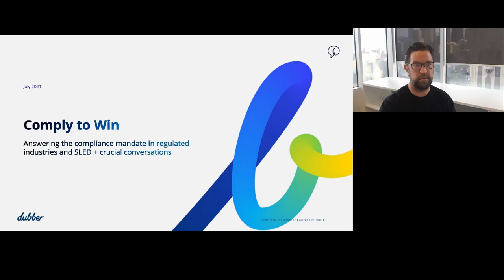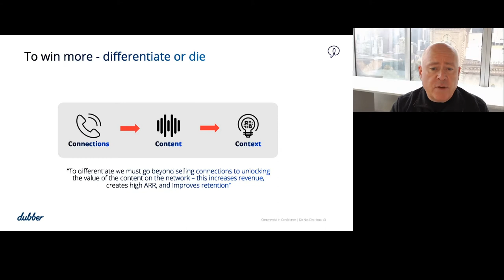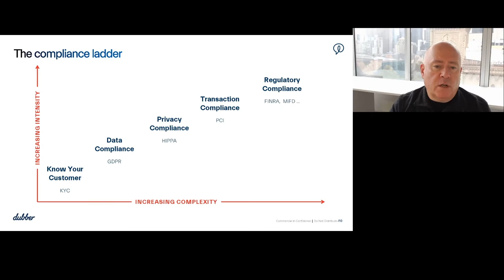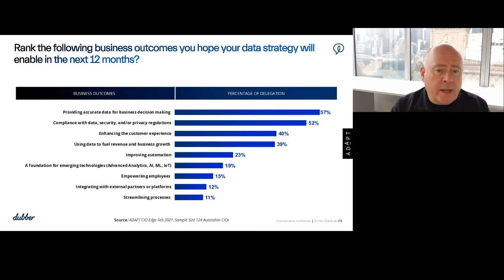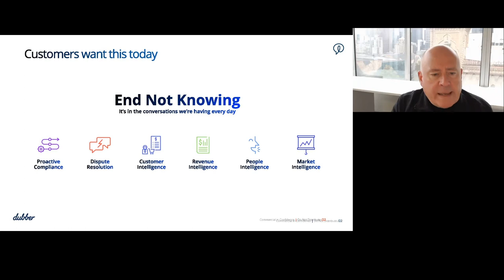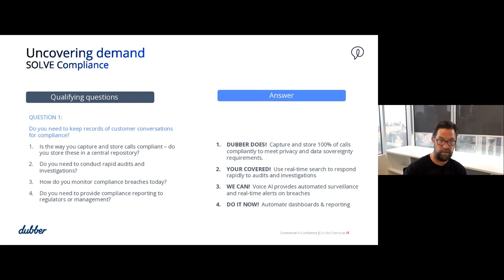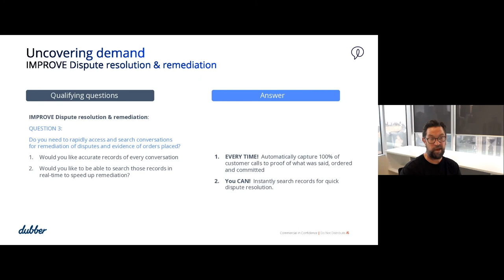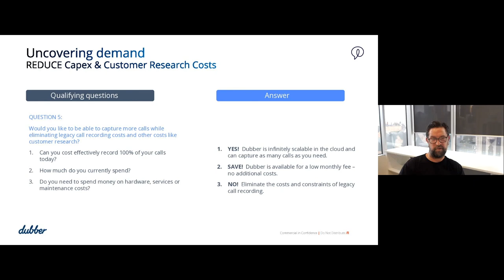Comply to win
This webinar is developed to help our partners identify Unified Call Recording and Voice Intelligence opportunities in regulated industries where compliance mandates are becoming more challenging to meet.

If you have opportunities within state & Local Government, financial institutions, or medical industries, this webinar is for you!